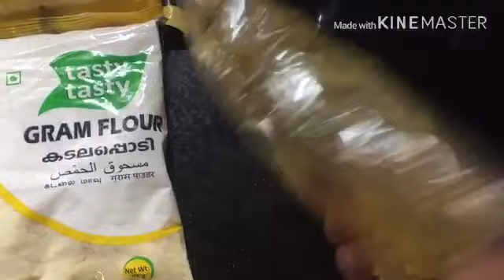ഈ ദിപാവലിക്ക് ഇന്ന് തന്നെ ഉണ്ടാക്കിയെടുക്കാം //tasty diwali sweets //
ഈ ദിപാവലിക്ക് ഇന്ന് തന്നെ ഉണ്ടാക്കാം ടtasty diwali special//
welcome to fahi kitchens today i made for u hwo 2 make tasty diwali sweets in malayalm ...